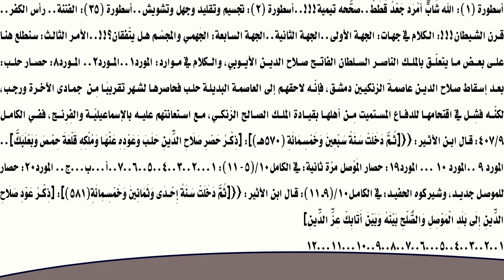الأفعال الوحشيّة مِن ثوابت أَئمة الإرهاب السلطوي التيمي!!!